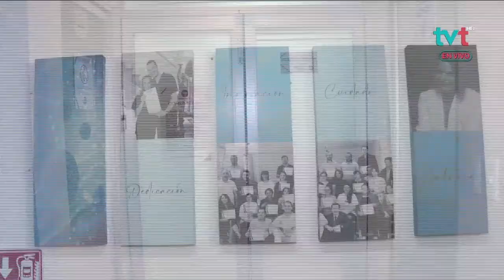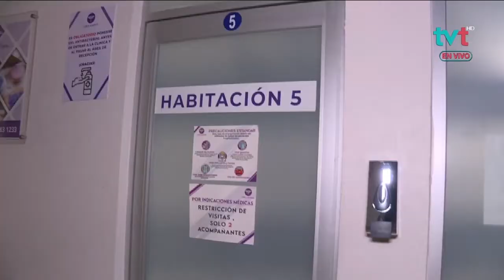Beneficios para los ciudadanos por el convenio de la Clínica Galenus y la fundación 'Somos Tabasco'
Visitamos EsteDía☀️ la Clínica Galenus, donde tuvimos la oportunidad de platicar con el Dr. José Amado Hernández Carrillo, quien nos platicó los beneficios que obtendrá la ciudadanía al haber firmado convenio con la fundación 'Somos Tabasco'